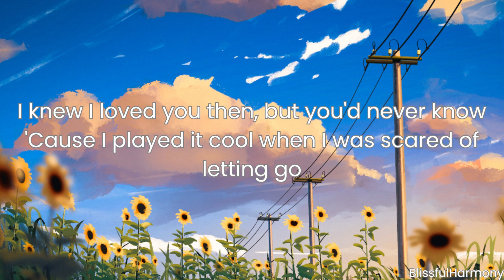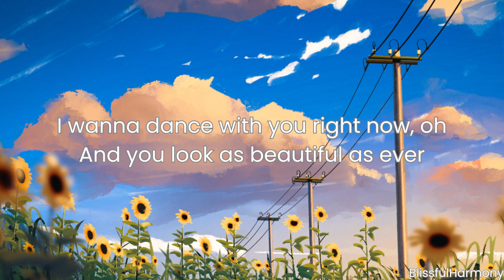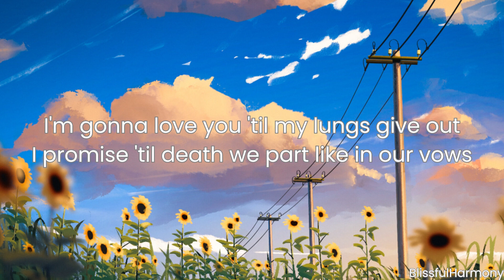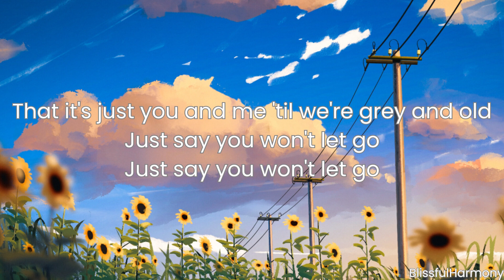James Arthur - Say You Won't Let Go (Lyrics)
Lyrics:
Darling, your love is more than what its weight in gold
I'm gonna love you 'til my lungs give out